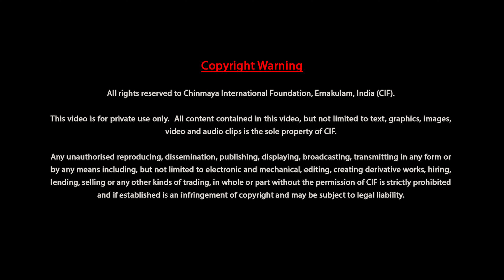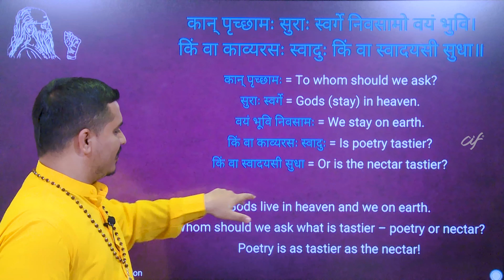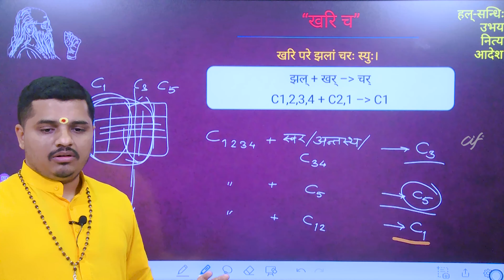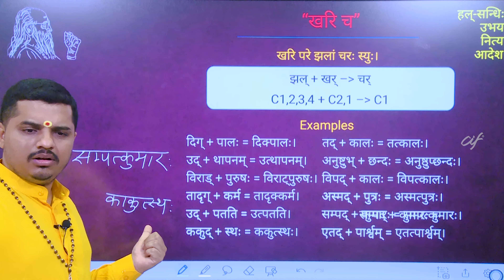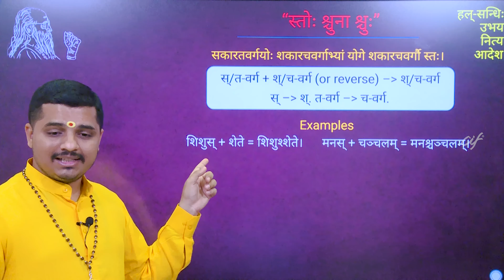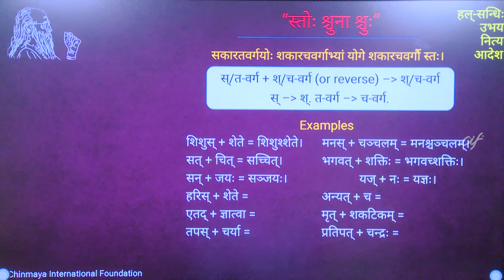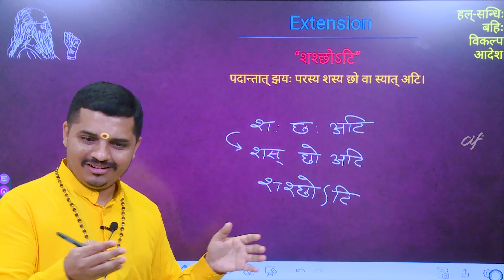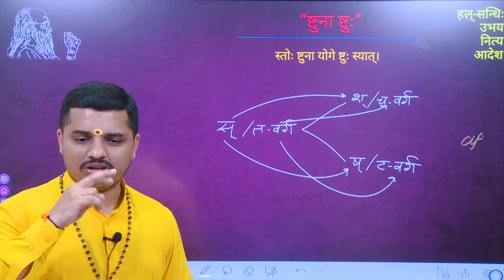Sanskrit for Shastra-study by Br. Ved Chaitanya - Session 56 - Stoshchuna shchuh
Interested to study the Shastra, the foundation of Sanatana Dharma, but are disheartened to do so due to lack of knowledge of Sanskrit?
Just for you, this course ‘Sanskrit for Shastra-study’ is specially curated which takes you on a joyful journey of learning Sanskrit in an easy way.

The course systematically helps you to grow step-by-step through weekly classes in understanding the concepts and rules of the language required to comprehend the essence of Shastra correctly.
The teacher has designed the course for those who are trying to study Shastra but cannot grasp the deeper meaning through available translations and want to learn Sanskrit to have a better comprehension.

About the Teacher: Br. Ved Chaitanya ji is a Sanskrit scholar who studied the Shastra in traditional gurukula education system at Sandeepany Sadhanalaya, Chinmaya Mission, Powai and is pursuing PhD from Chinmaya Vishwavidyapeeth after having completed his MA in Sanskrit. He stood first, in India and in the world, in two Sanskrit exams conducted by the Cambridge University.